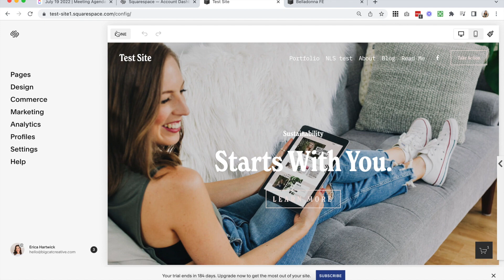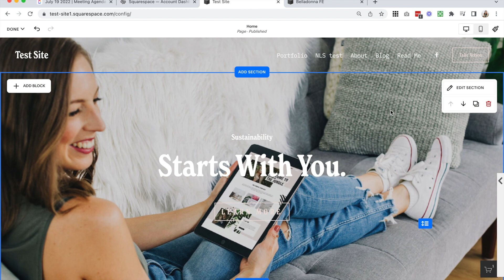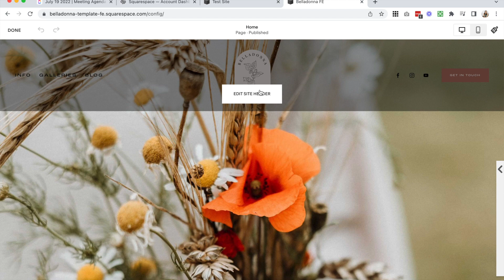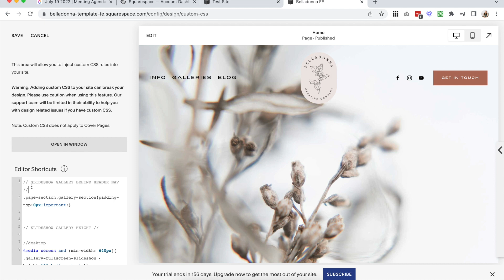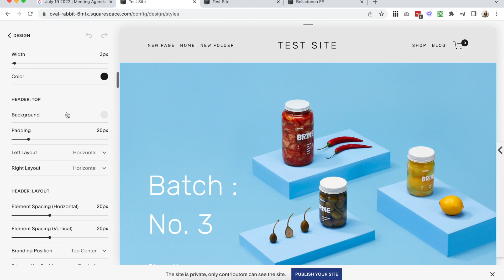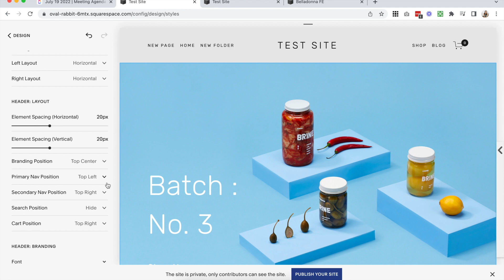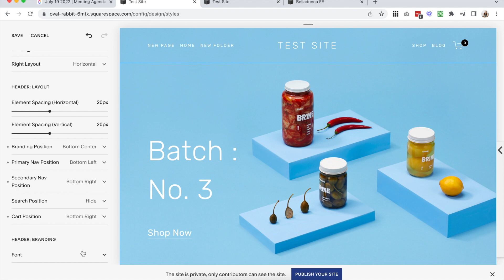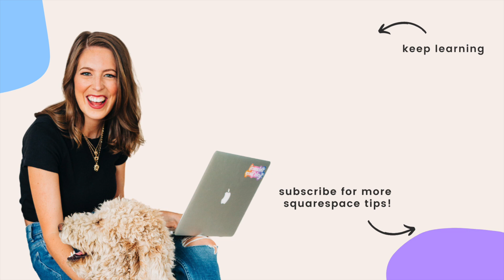How to create a TRANSPARENT Header Menu in Squarespace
⚡️ FREE TRAINING⚡️ DIY Your Dream Site: 5 key steps to a stress free + beautiful website - Join instantly

Your website header is one of the first things that your visitors will see and it plays a BIG role in how your visitors navigate around your site, so making sure that you have a seamless introduction to your website is crucial to draw your visitors in!

This week, we give you the full step by step and copy + paste code to easily create a transparent header menu on your Squarespace 7.1 or 7.0 Brine site with a few clicks of your mouse!

TIMESTAMPS:
0:00 Intro
0:29 Squarespace 7.1 Over Image or Video
2:10 Squarespace 7.1 Over Gallery Slideshow
4:04 Squarespace 7.0 Brine

📣 Want Squarespace Tips straight to your inbox every week?

💻 Ready to up your Squarespace Website Design?